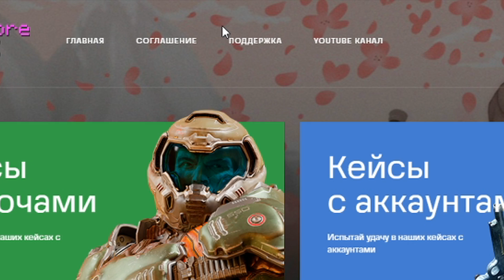Как я скрафтил ПЕРЧАТКУ БЕСКОНЕЧНОСТИ в Майнкрафт?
Майнкрафт, но я скрафтил ПЕРЧАТКУ БЕСКОНЕЧНОСТИ! Супергерои в minecraft! Как скрафтить перчатку бесконечности?